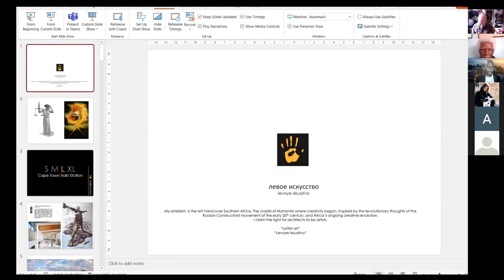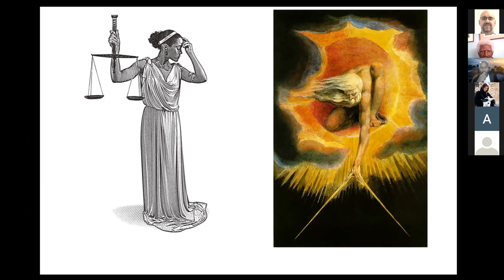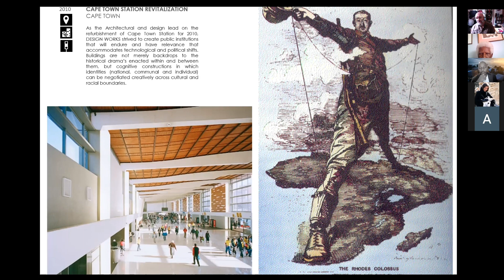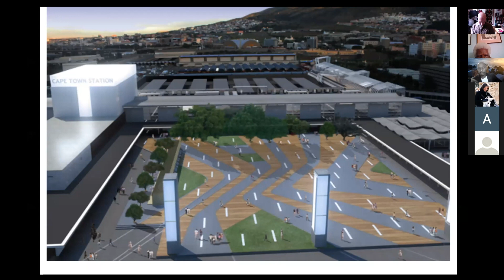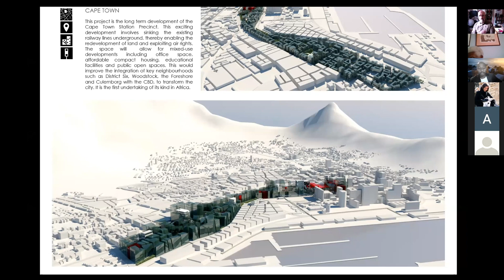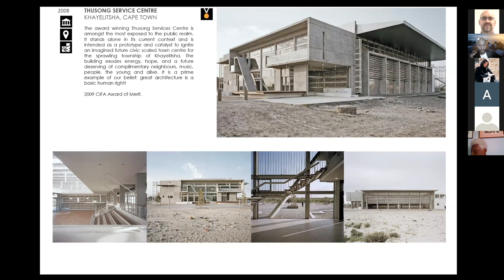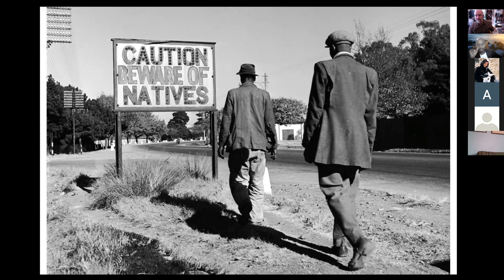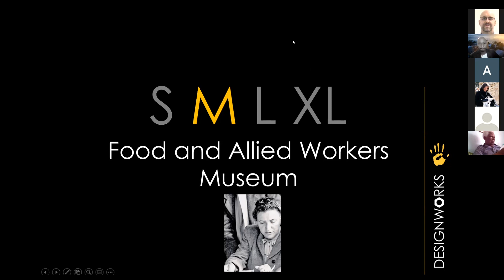Mokena Makeka: Architecture: The Search for identity,Justice & Continuity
In this, the third of three presentations in the Opening Panel of the A3-Archnet collaboration,  Mokena Makeka, Principal architect of Dalberg SA, discusses his  work in relation to the theme of "Architecture: The Search for Identity, Justice & Continuity."